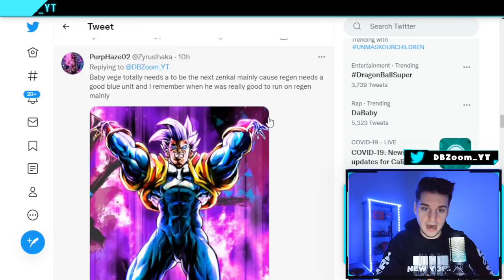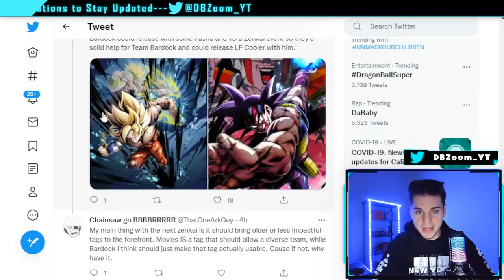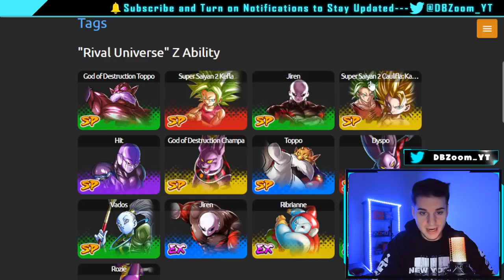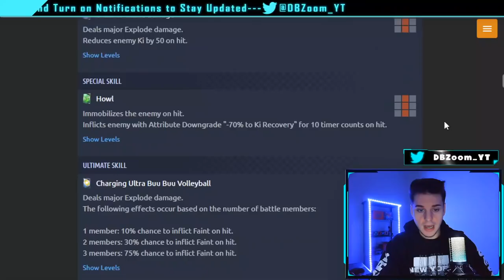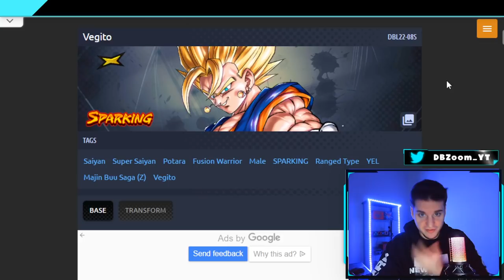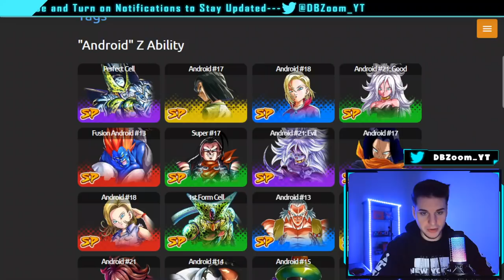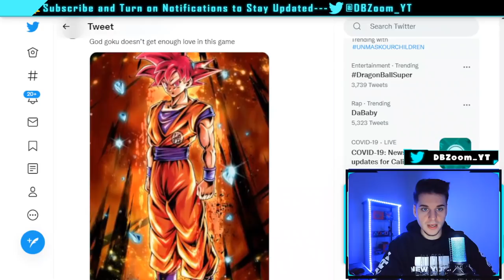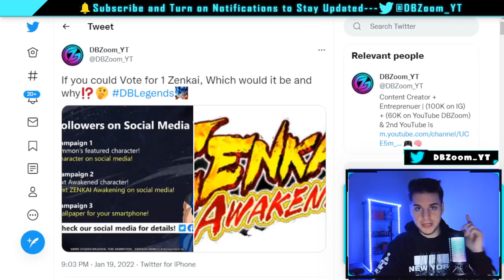🔥 BREAKING NEWS!!! WE GET TO VOTE FOR THE NEXT ZENKAI CHARACTER!! TOP PICKS (Dragon Ball Legends)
3). This Lasts a Total of 7 Days!!! From my First Video to my 7th Video ($20 Daily)
4). All Winners Will Be Pinned on the 8th of January and onward. So Make Sure You Tune in Daily!

Follow My 2nd YouTube To Learn How To Make Money Gaming With NFT's/Crypto and for A LOT of GIVEAWAYS!!!

Follow My 2nd Twitter To Learn About NFTs and Play to Earn Games (and Giveaways!!!)